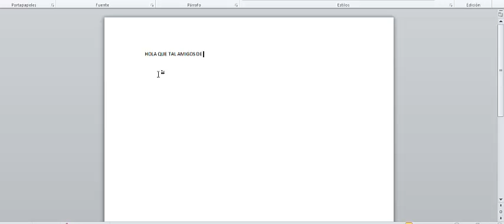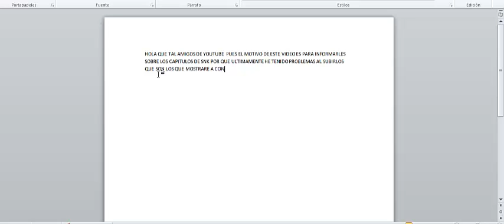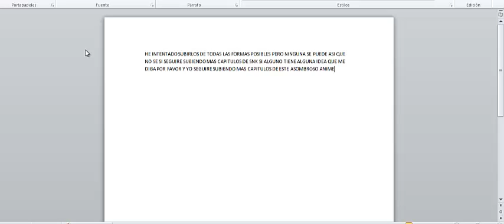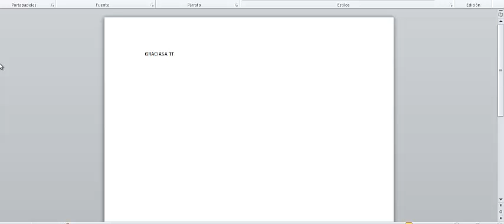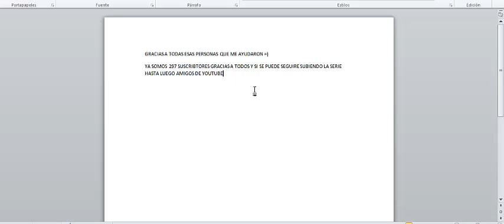Explicacion sobre capitulos de snk